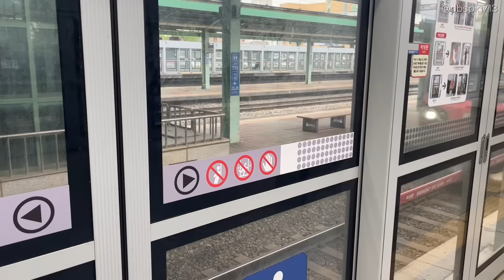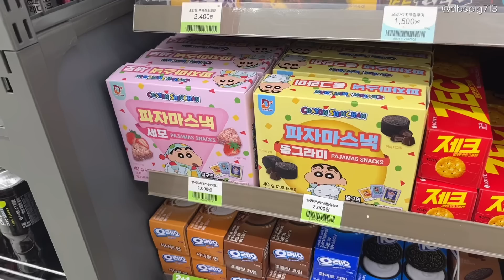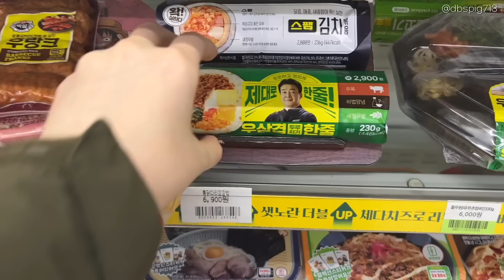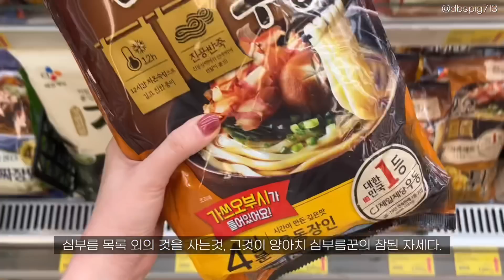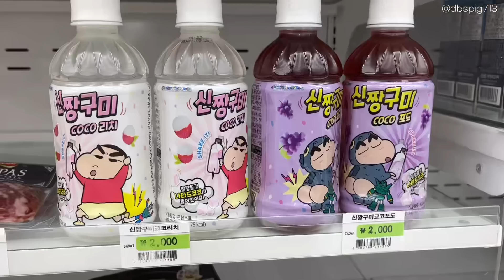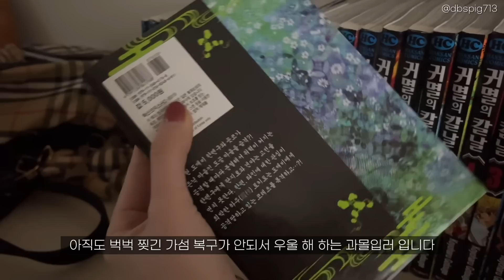vlog : 현생 로그인 완.돌아온 직장인 일상브이로그,일주일데일리룩,일주일출근룩,일주일 내내 편의점에서 점심떼우기,집순이의 연휴일상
안녕하세요 큰형님들! 연휴 잘 보내셨나요?
전 드디어! 찐생이자 현생 로그인 완 했는데요,, 2주연속 일본에 갔던 4월의 일상들이.. 마치 전생의 일이였던것 마냥.. 가물가물.. ( 이럴땐 다같이 일본 부이로구 한번씩 땡기고 오시죠? 호호 )

간만에 돌아온 일상 브이로그 제목은요?
vlog : 현생 로그인 완.돌아온 직장인 일상브이로그,일주일데일리룩,일주일출근룩,일주일 내내 편의점에서 점심떼우기,집순이의 연휴일상 으로 해 보았답니다!

그리고 형님들! 저 진지하게 다이어트에 임할테니까,, 지켜봐주십쇼. 우선 어제는 실패했지만? 오늘은 대차게 성공해보이겠습니다. ( 언제나.. 다이어트에 진심인 윤돼로부터.. )
윤돼의 돼 자가 떨어지는 그날까지 킵고잉.. ( 즐흐즈.. )

고정댓글에 델룩 정보 남겨두겠습니다!
그럼 오늘도 윤돼 잊지 않고 놀러와주신 큰햄님들! 넘나리 감사합니다!